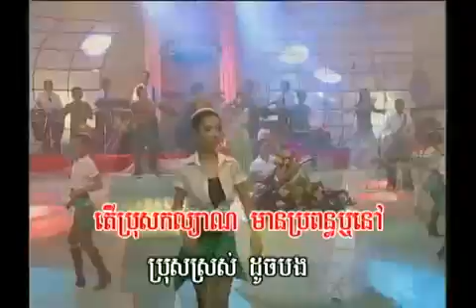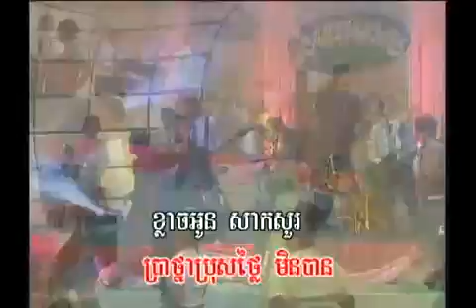Meas Sok Sophea - Khern Muk Bong Pleam